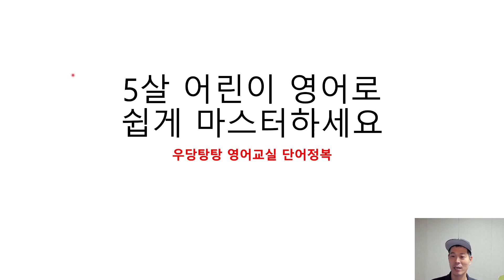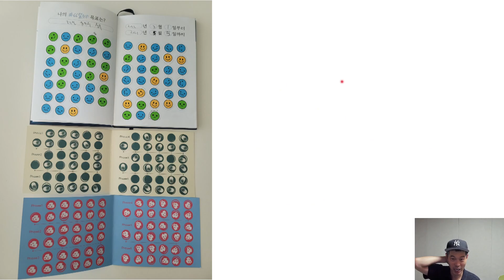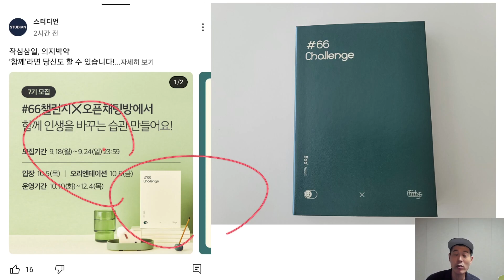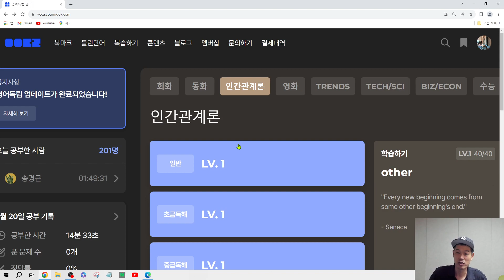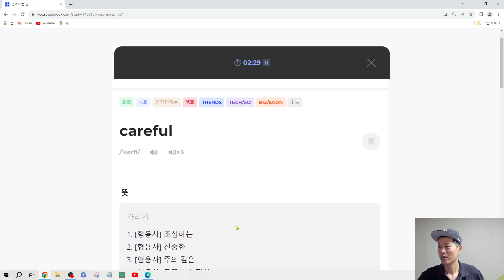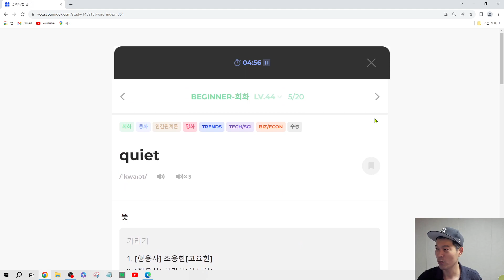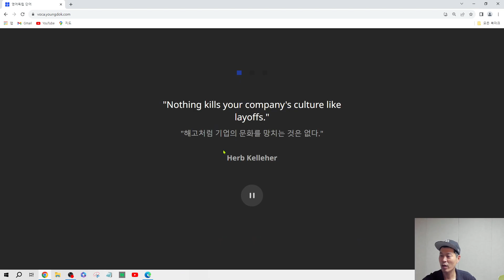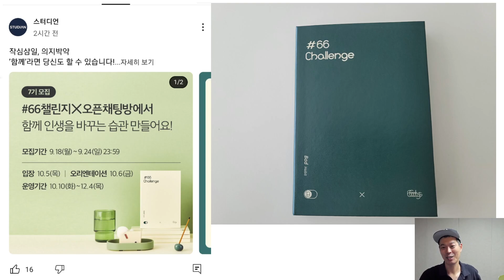[필살기 공개] 5살 어린이 문장 2000개 2달 만에 끝내는 법 알려드리겠습니다.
✅ 👨‍👦‍👦66챌린지 오픈채팅방 모집이 종료되었습니다.